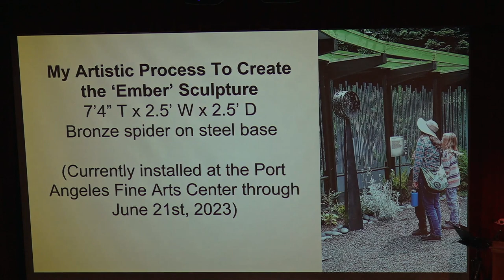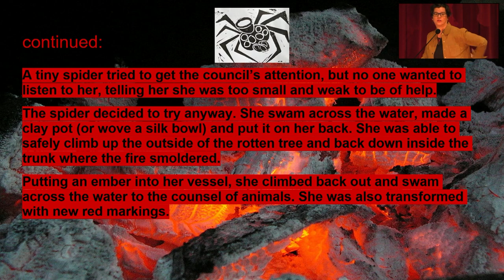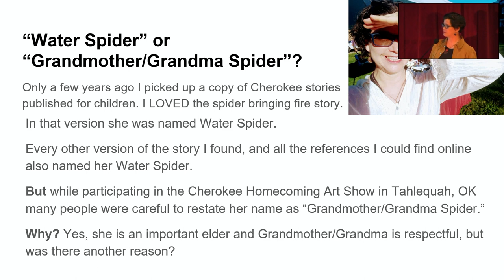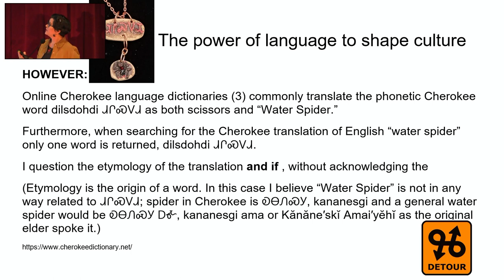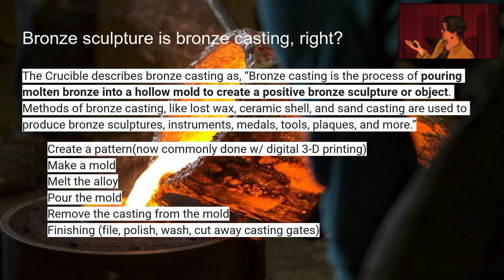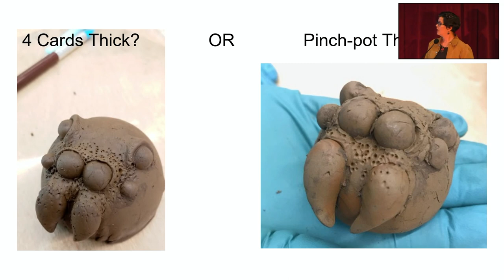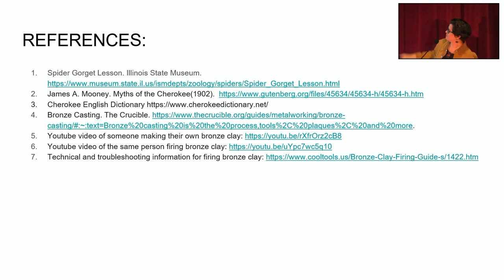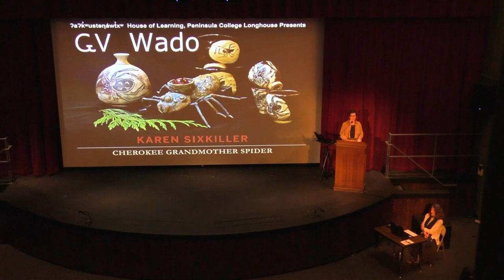studium generale, feb 2, 2023, karen sixkiller 1080p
"Rediscovering Cherokee Grandma Spider" at Peninsula College, February 2nd 2023. Artist Karen Sixkiller discusses her artistic process in creating a bronze and steel sculpture honoring the Cherokee Grandma Spider 'Dilsdohdi'. Sixkiller describes how she discovered what species Grandma Spider was most likely based upon and her original name in the Cherokee language, despite becoming commonly known today as "Water Spider." The artist also describes her innovative formulation of scultable "bronze clay" and experimentation with the firing process to create a solid bronze spider for the sculpture.